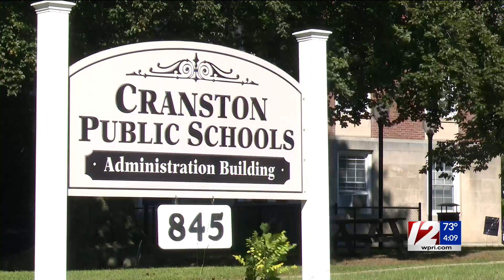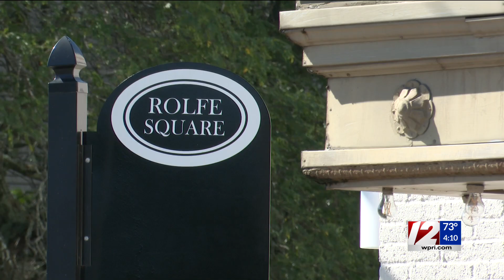Mayor reverses course on plan to buy Park Theatre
Cranston Mayor Ken Hopkins announced Tuesday that the city is no longer considering buying the Historic Park Theatre due to the "substantial cost" of trying to renovate it as a combination community center.